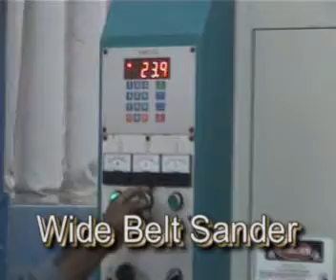WDIE BELT SANDER.DAT